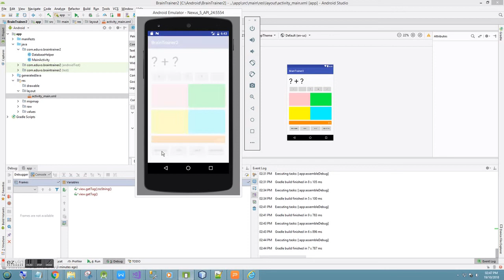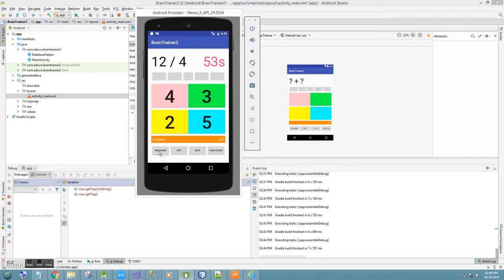Simple math app with Android Studio (Final Version)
Source code